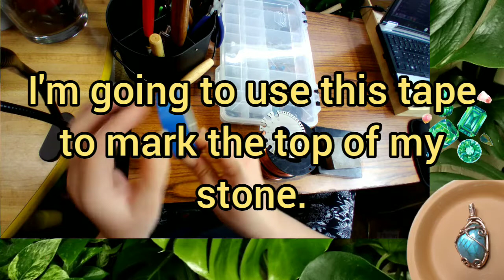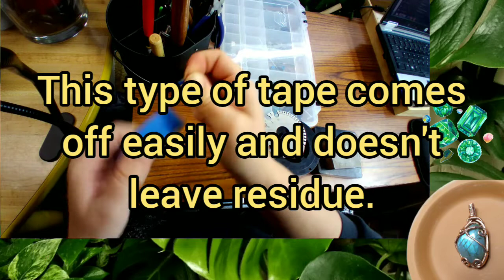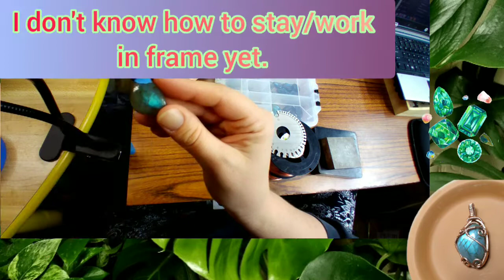Making Jewelry For A Silent Auction Benefit- Sped Up With Added Music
Today's video shows me making a piece of jewelry for a benefit that's coming up soon.

On this channel you'll find videos about plants, featuring plants, showing the care of plants, videos of walking outside, and other things happening or having to do with nature. During these videos I will talk about the plants and myself as well. I hope you have a great day and if you want to talk to me privately or about business please send an email to . Thank you guys for supporting me and watching my content!